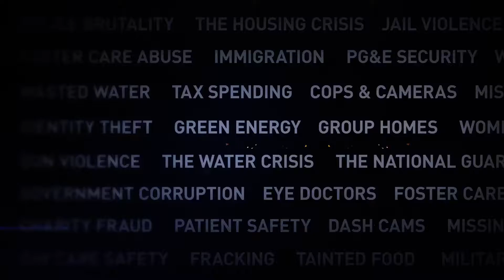NBC Bay Area - "We Investigate: Workers' Comp Fraud" - Wednesday, November 16, 2016